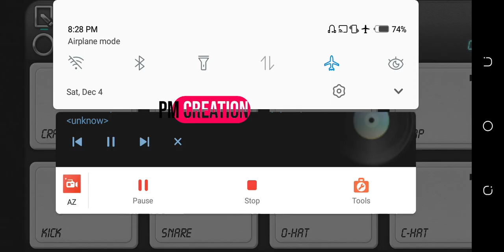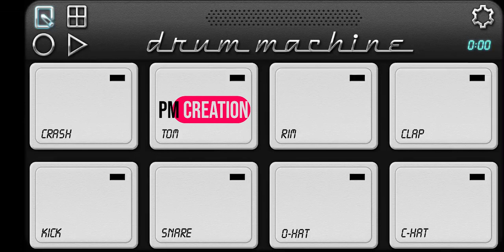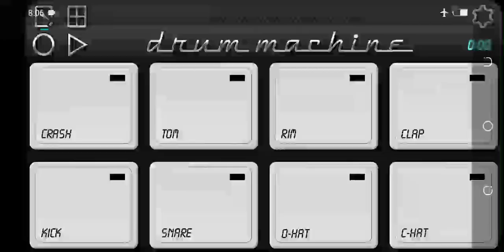Main Dunya bhuladungi Hindi Song | On mobile Octapad | Octapad tutorial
Mobile octapad patch download | How to play octapad | Hindi song mobile octapad patch | Octapad patch settings | Octapad patch edit |